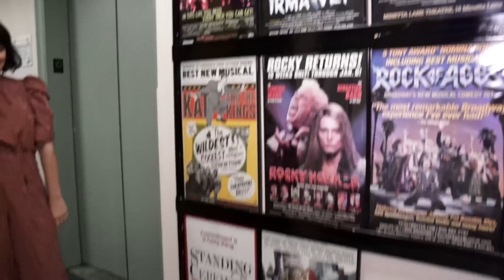Hercules’ Krysta Rodriguez Answers Questions and Sings ‘Part of Your World’ in Her ‘Elevator Pitch’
It's not unfamiliar to those who have performed at Feinstein's/54 Below: The ride from the green room on the 10th floor down to the basement, where the stage is located, can take awhile.

Playbill invited Hercules’ Krysta Rodriguez to answer some questions about Seared, her solo show at Feinstein’s/54 Below, and end the interview in a song for our new series “Elevator Pitch.”

Rodriguez will play Meg in the upcoming musical adaptation of the Disney animated film Hercules at the Public’s Delacorte Theater in Central Park. She will also make her Feinstein’s/54 Below debut with a new show exploring songs from her stage career, including The Addams Family, Spring Awakening, First Date, In the Heights, A Chorus Line, and Good Vibrations.